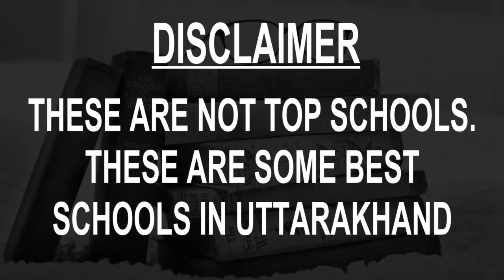Boarding Schools in Uttarakhand Govt, Private, International | Vidhya Clinic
Must Watch.. Best Boarding Schools in Uttarakhand - CBSE, Govt, Private, International

Listed Schools:
Hopetown Girls School, Dehradun
Ecole Globale International Girls School, Dehradun
St George's College, Mussoorie
Rashtriya Indian Military College, Dehradun
The Asian School, Dehradun
Amenity Public School, Rudrapur
Gen BC Joshi Army Public School, Pithoragarh
Birla Vidyamandir, Nainital
Wynberg Allen School, Mussoorie
All Saints' College, Nainital
Summer Valley School, Dehradun
Welham Girls School, Dehradun
Sherwood College, Nainital
Shigally Hill International Academy, Dehradun
Unison World School, Dehradun
Kasiga School, Dehradun
The Doon School, Dehradun
Welham Boys School, Dehradun
Woodstock School, Mussoorie
Vantage Hall Girls’ Residential School, Dehradun

This is not the listing of Top Schools in Uttarakhand, it's the list of best Schools in Uttarakhand as per the ratings given by our users.